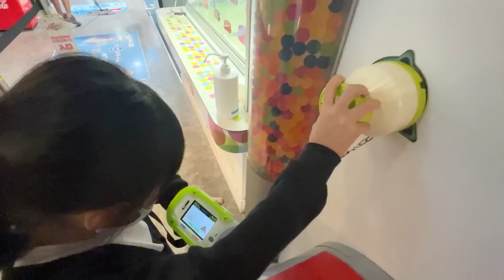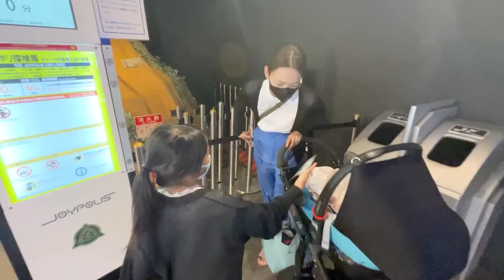【0歳妹 緊張の初旅行】最後までかしこく泣かずにできました！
ろなの初旅行に行ってきました。そなの初旅行の時と同じく東京へ。

外が暑すぎるのでほとんど室内で過ごし、親戚や友人と過ごすのんびり旅。
新幹線もすんなりクリア。

そして、楽しすぎてまさかの延泊。
延泊のおかげで東京大満喫旅行に♪

真夏の抱っこ紐はなかなか辛いので、ベビーカー持参。
まだ完全に首が座っていないのでB型ではなく、大きなベビーカーですが新幹線も街中もタクシーも全然大丈夫でした。
保冷剤と扇風機、ひんやりとしたシートも持って暑さ対策万全のつもりでしたがそれでもやっぱり暑い。この時期は室内が1番だね。

ダイバーシティーは初めて行きましたが、子供に優しい施設がたくさんでとっても気に入りました!ジョイポリスはゲームに乗り物に子供が大好きなものが溢れてる！そなは大喜びで終始笑顔でこちらまで嬉しくなりました。
ろなも涼しくてベビーカーでずっとお昼寝。
凄くうるさい環境でも寝てくれるので大助かりです。

次は涼しくなってからお外も楽しめたらなと思います。

残りの夏休みもまだまだ楽しみなことが！
全力で楽しむぞーーーー！！！

■□こちらのチャンネルも登録してみてください□■

家族での記録を大事に残しています
素敵な映像や写真をアップしていきますので

I keep a record of my family
I will upload nice videos and photos

そなカラ有料メンバーシップへの加入はこちら

〒107-0062
東京都港区南青山2-26-32 セイザンI 1002号 株式会社アナライズログ そなカラ宛